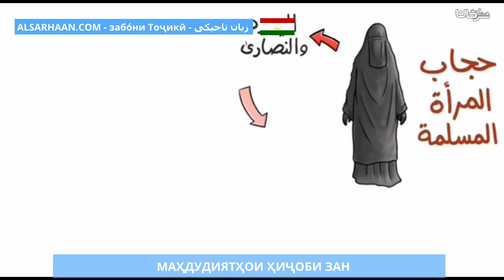МАҲДУДИЯТҲОИ ҲИҶОБИ ЗАН ضوابط حجاب المرأة